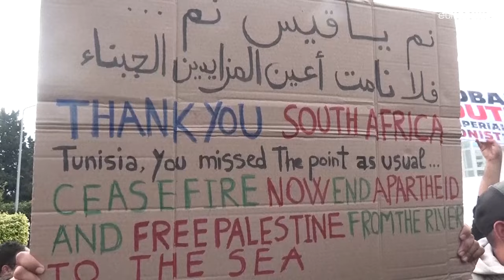شاهد: تظاهرة تونسية دعماً لدعوى جنوب إفريقيا ضد إسرائيل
تجمع متظاهرون أمام سفارة جنوب إفريقيا في العاصمة التونسية، الخميس، للتعبير عن دعمهم لقضية الإبادة الجماعية التي رفعتها البلاد ضد إسرائيل في محكمة العدل الدولية.